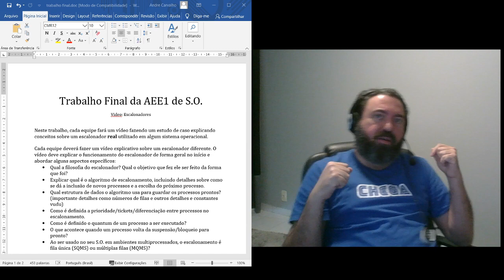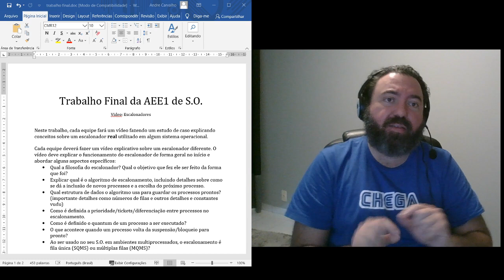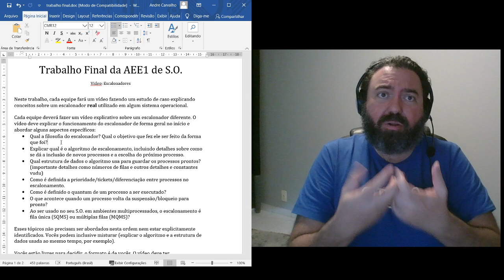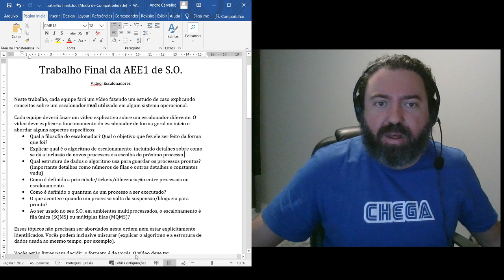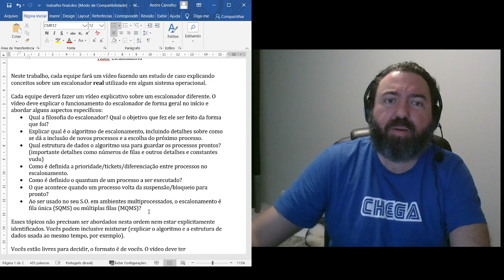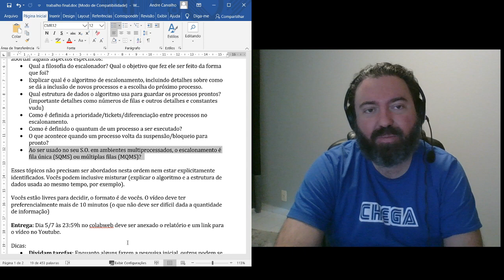Esclarecimentos sobre o estudo de caso